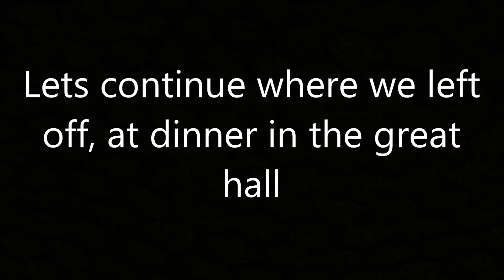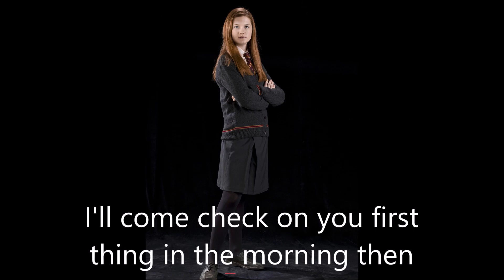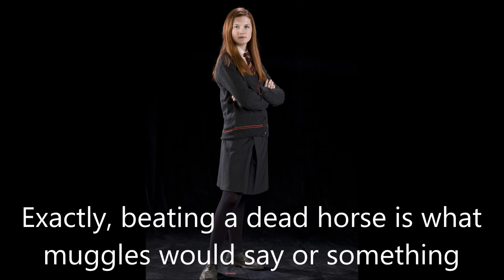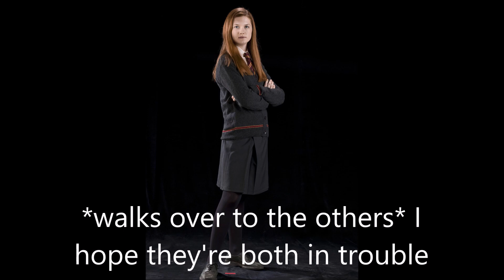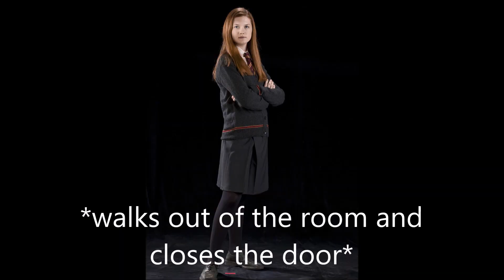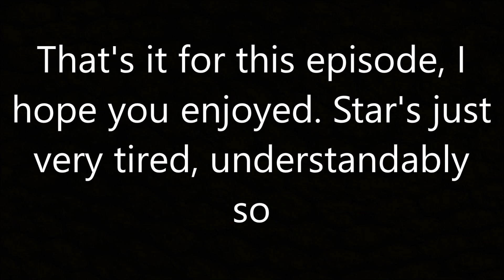Star Hamilton - A Tragic Story #254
Detention with Umbridge is exhausting